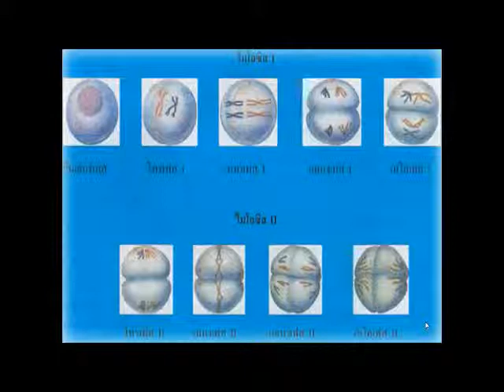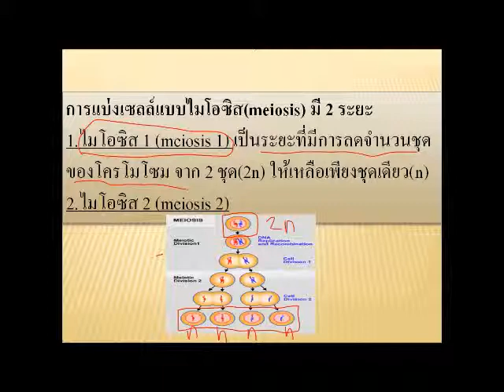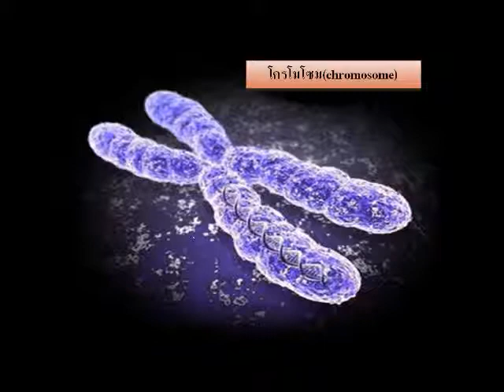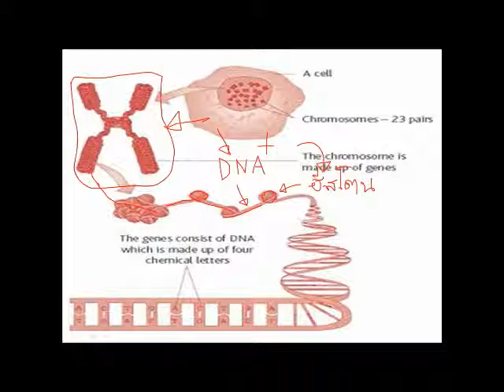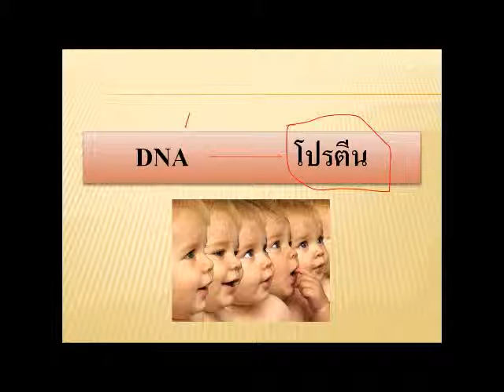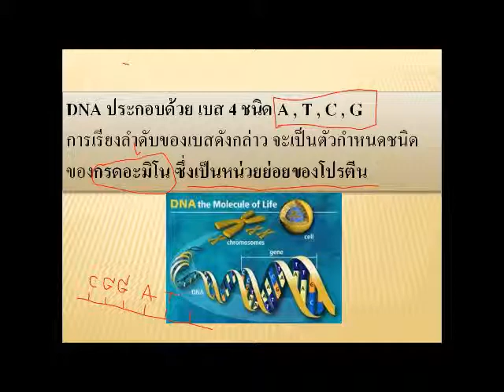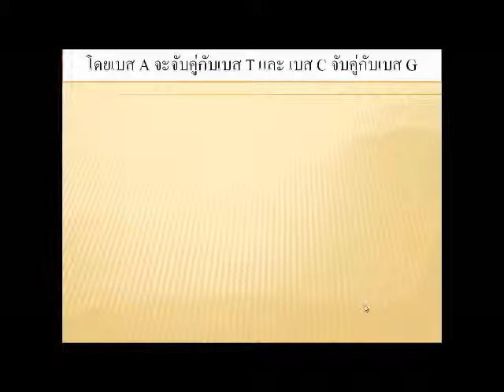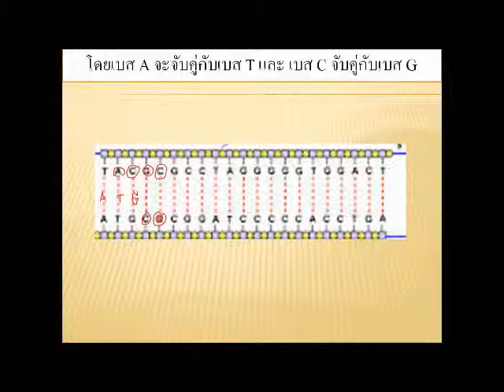พันธุกรรมและสิ่งแวดล้อม 3